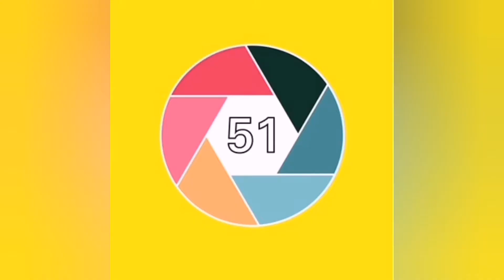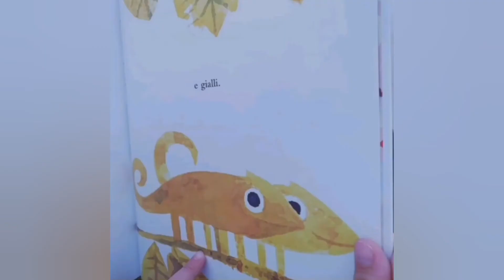Progetto51 per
51 sfide settimanali con 51 hashtag per entrare in un gruppo di creativi

Questa settimana tocca a noi!
Da oggi l'hashtag di @progetto.51 sarà il nostro YellowTheWorld💛

Libera il giallo della tua creativita e lasciati ispirare.

Cosa significa per te: coloriamo il mondo di giallo?

Ricapitoliamo le istruzioni brevemente:

Scatta una foto a tema YELLOWTHEWORLD - Coloriamo il mondo di giallo, lasciati ispirare dal giallo.
Segui il profilo “PROGETTO.51”.
Pubblica la tua foto e tagga il loro profilo (oltre che il nostro, se ti va!). Nella didascalia della foto usa yellowtheworld 💛

Sabato 6 Marzo verranno proclamati i vincitori.